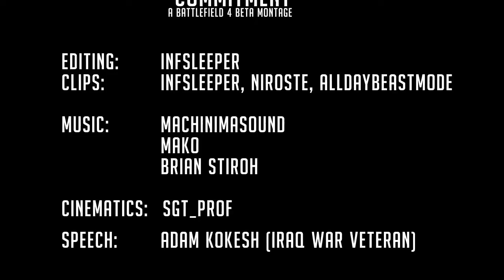"Commitment" A Battlefield 4 Community Montage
Thanks to all the awesome guys who supported this project!

This is only a small preview of what's to come!

Exigence - Machinimasound
Artist: MachinimaSound
Track: Exigence

I DO NOT OWN NOR DO I TAKE CREDIT FOR ANY OF THE SONGS USED IN THIS VIDEO.

Battlefield 4 News! - Coming to PS4 & Xbox 720! BF4 Trailer on March 27th!

- (BF3 End Game Gameplay) battle field 4 four online multiplayer gameplay

beta trailer official console pc 1080p footage new dlc teaser trailer

Gameplay,Tank,battlefield 4,battlefield 4 beta,battlefield 4 beta

gameplay,battlefield 4 trailer,battlefield 4 beta access,battlefield 4

confirmed,battlefield 4 info,battlefield,

[4],beta,access,confirmed,medal,of,honor­,warfighter,medal of honor

warfighter,gameplay,footage,leaked,battl­efield 4 gameplay

leaked,battlefield 4 multiplayer,Battlefield 4,BF4,trailer,Beta,Battlefield

4 Beta

BATTLEFIELD 4 BETA CONFIRMED
BATTLEFIELD 4 BETA ACCESS MOH WARFIGHTER
MEDAL OF HONOR WARFIGHTER BATTLEFIELD 4
BATTLEFIELD 4 BETA GAMEPLAY LEAKED
BATTLEFIELD 4 TE DETAILS INFO NEWS DICE
BATTLEFIELD 4 OFFICIAL GAMEPLAY TRAILER TEASER TRAILER
BATTLEFIELD 4 RELEASE DATE BF4 BF 4
BATTLEFIELD 4 MULTIPLAYER BETA GAMEPLAY
BATTLEFIELD 4 MULTIPLAYER TRAILER REVEAL
BATTLEFIELD 4 OFFICIAL GAMEPLAY TRAILER
BATTLEFIELD 4 DE
BATTLEFIELD 4 FR
BATTLEFIELD 4 EU RELEASE DATE
BATTLEFIELD 4 US

"battlefield 4" "battlefield 4 beta" "battlefield 4 beta gameplay"

"battlefield 4 trailer" "battlefield 4 beta access" "battlefield 4

confirmed" "battlefield 4 info" battlefield [4] beta access confirmed medal

of honor warfighter "medal of honor warfighter" gameplay footage leaked

"battlefield 4 gameplay leaked" "battlefield 4 multiplayer"